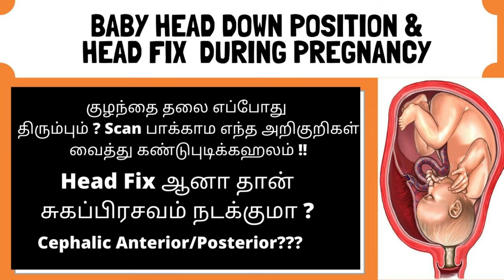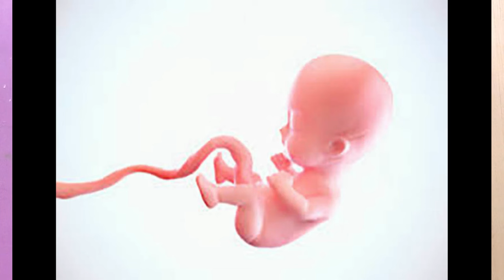Breech position types|Sleeping position to turn breech baby in Tamil|Reason for baby Breech position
Hi Mom-to-be,
Right before birth, most babies are in a headfirst position in the mother’s uterus. Sometimes, the baby is in a bottom-first (or feet-first) position. This is called a breech birth or breech baby. Babies can be breech early in pregnancy. Most of them turn on their own to be headfirst by the time of delivery.
Various reason for breech baby:
They are early, or premature.
They are part of a multiple birth (two or more babies).
There is an abnormal level of amniotic fluid.
The mother has an abnormal shaped uterus.
ECV is one way to turn a baby from breech position to head down position while it’s still in the uterus. It involves the doctor applying pressure to your stomach to turn the baby from the outside.
There are three main breech positions:

Frank breech. The buttocks are in place to come out first during delivery. The legs are straight up in front of the body, with the feet near the head. This is the most common type of breech position.
Complete breech. The buttocks are down near the birth canal. The knees are bent, and the feet are near the buttocks.
Footling breech. One leg or both legs are stretched out below the buttocks. The leg or legs are in place to come out first during delivery.
Babies in breech position usually must be delivered by C-section.
  While babies come out head first in most vaginal deliveries, there are instances when your little one may decide they want to come feet or butt first. This is known as a breech presentation.
Check related videos during pregnancy
Boy Baby NT scan Full Report|Importance of NT scan report and explanation of complete Scan report
How to sit (Floor&Chair) during Pregnancy?|BEST and WORST Sitting Posture in every Trimester,how to reduce back pain during pregnancy